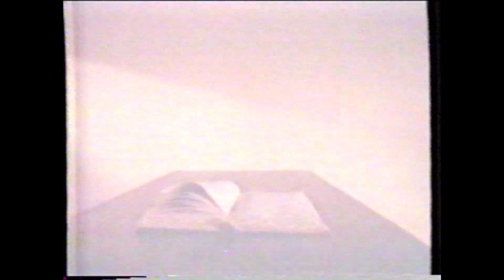Comercial: Pelé canta a música do ABC - Ministério da Educação (1997)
Mais um clássico que localizamos em nosso acervo. Homenagem ao nosso eterno Edson Arantes do Nascimento.

Capturado em VHS pela TV Tribuna, canal 18 UHF em Santos (SP).